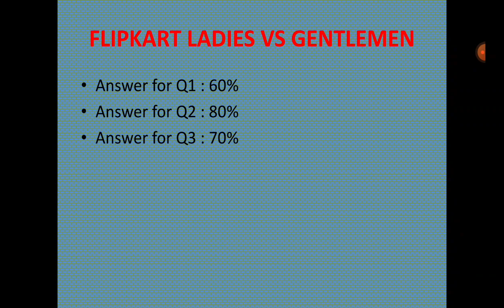FLIPKART LADIES VS GENTLEMEN CONTEST | 18 NOVEMBER 2020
Flipkart Ladies Vs Gentlemen Quiz Answers | Ladies Vs Gentlemen Flipkart | 18 November 2020

Ladies vs Gentlemen is an opinion poll based show where India's favourite opinion makers go head to head against each other on some of the most debated questions about men vs women. The show will also give a chance to India to play along and win exciting prizes.

Question 1: What % Of People Believe That A Man Dating Multiple People Is A Stud While A Woman Doing The Same Is Characterless?

Question 2:  What % Of People Change The Names Of Certain People On Their Phone To Hide It From Their Partner?

Question 3: What % of women feel that the cloth they possess are not enough?

Topics Covered :-

daily trivia 17 NOVEMBER
flipkart quiz contest
flipkart quiz
a unique quiz show flipkart
ladies vs gentlemen flipkart today answer
ladies vs gentlemen today answer
today ladies vs gentlemen answer
flipkart ladies vs gentlemen 18 november
flipkart quiz
flipkart contest
flipkart
quiz
contest